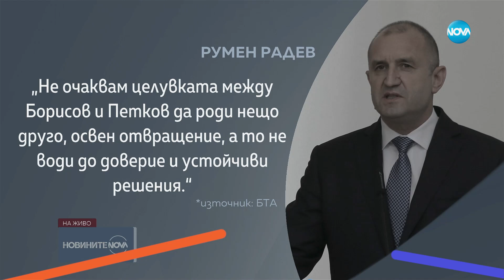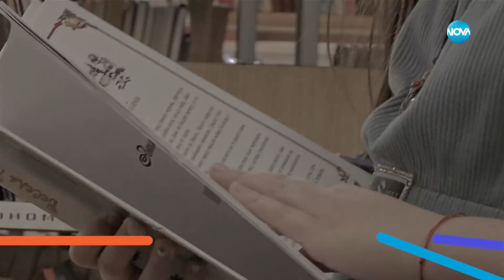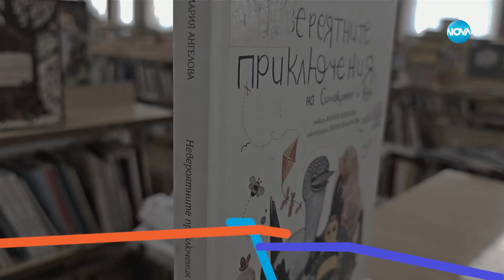Пресечна точка (01.06.2023)